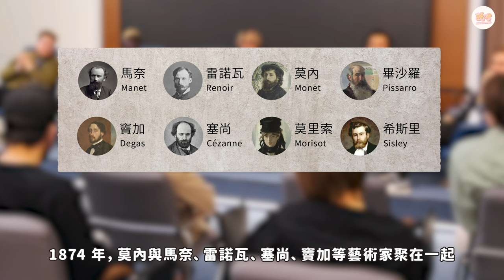🌟藝術大師的故事🌟克勞德・莫內－印象派創始人之一｜光影追逐者｜印象・日出｜睡蓮｜說哈設計 Show Hand Design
印象派創始人之一，克勞德・莫內
《睡蓮》是他最知名的系列代表作
莫內畢生累積了相當多瑰麗的風景作品
透過他的雙眼，追尋與感受大自然瞬息萬變的光影
且以自在隨意不經修飾的筆觸
堆疊出細膩璀璨的色彩
他的畫作沒有清晰的輪廓
卻完美保留眼前剎那間生動且真實的美

📙本集部分引用📙
印象派，看不懂就沒印象啊啊

✨ 最強素材庫 Envato Elements✨

➤ 成為〔年付訂閱會員〕每月 $16.5 美金（約台幣 400 多元）

 ✨線上教學課程✨
【色彩學與設計應用：建立配色品味與實戰力】

【零基礎 OK!  Photoshop 電繪基礎入門】

⋮⋮⋮⋮⋮⋮⋮ 歡迎更進一步支持我們 ⋮⋮⋮⋮⋮⋮⋮

⋮⋮⋮⋮⋮⋮⋮ 追蹤 說哈設計 Show Hand Design ⋮⋮⋮⋮⋮⋮⋮

✨生活即是設計✨生活中充斥著許多設計的細節

哈囉！大家好～👋👋
這是一個分享「設計」相關知識的頻道
我們會盡所能以簡單易懂的方式呈現給大家！

⏰ 每隔 2～3 週發布新影片⏰